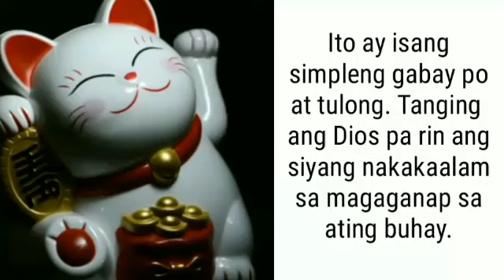TAGALOG KAPALARAN HOROSCOPE 10 27/2022 | LuckySWERTE 14